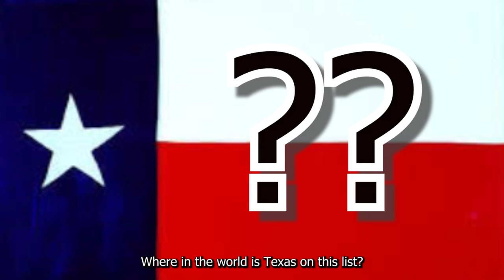Best of KSAM: July 8th - 13th Radio Highlights